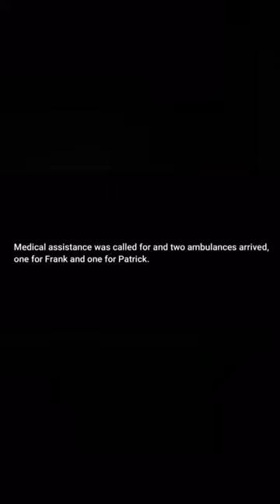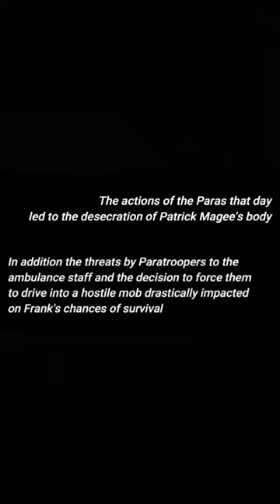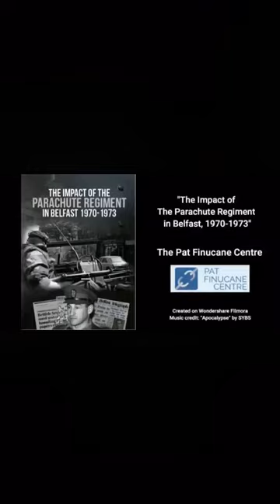Patrick Magee And Frank McGuinness 17 th April 1972- Murdered by the Parachute Regiment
Patrick Magee And Frank McGuinness 17 th April 1972- Murdered by the Parachute Regiment In Cold Blood Another Piece Of British Army Tyranny..The Cowardly acts of these Soldiers Should Never be forgotten and they should burn in Hell for their part in the murder of 2 innocent men TAL